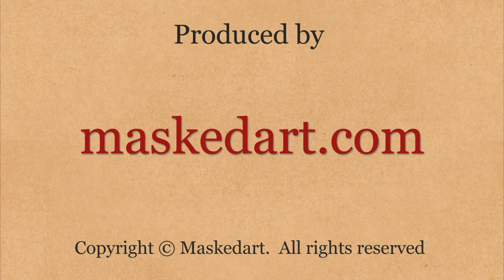Giove - Scultura - Guerrino Lovato - Maskedart.com - ITA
Le sculture raccontano cose straordinarie attraverso le mani e la voce di Guerrino Lovato. Una volta è un concetto di Aristotele, un'altra è un segreto nascosto in un disegno di Michelangelo... In ogni caso i suoi soggetti hanno radici profonde nel passato ed alcune ci rivelano degli enigmi inattesi. Lovato ha lavorato per il Cremlino di Mosca, per il Vaticano, The Venitian di Las Vegas, ha collaborato al rifacimento del Teatro La Fenice di Venezia.